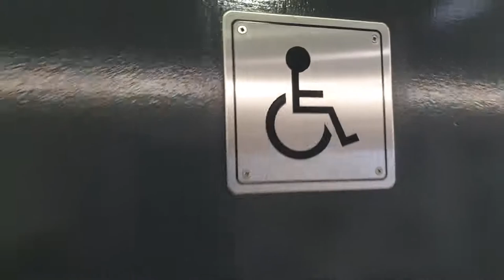Wow, 250 Subscribers!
[M E R C H]
[J O I N   T H E   D I S C O R D !]
A massive thanks to Jemay Fassom for the custom outro music!
(P.S. I don't always use it.)
Music supported by 'your best friend jippy'
CPU: AMD Ryzen 5 2600X
RAM: 16GB
GPU: Gigabyte RX 5700 XT
3x ASUS VS228 1080p Monitors
Microphone: Rode NT-USB
Lumix 25mm Lens
Olympus 45mm Lens
Videomic Pro
Neewer Bi-Colour 480 LED - 2x